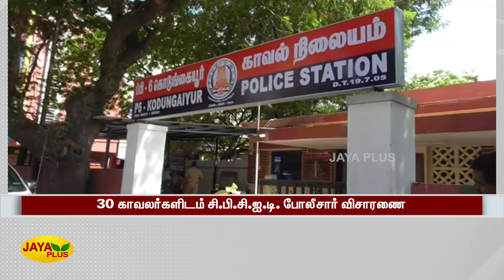கொடுங்கையூர்: 30 காவலர்களிடம் சி.பி.சி.ஐ.டி. போலீசார் விசாரணை | Kodungaiyur Prisoner Death Case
KodungaiyurPrisonerDeathCase | கொடுங்கையூர் காவல் விசாரணையில் ராஜசேகரன் உயிரிழந்த விவகாரம்